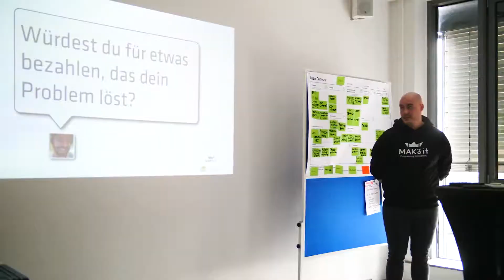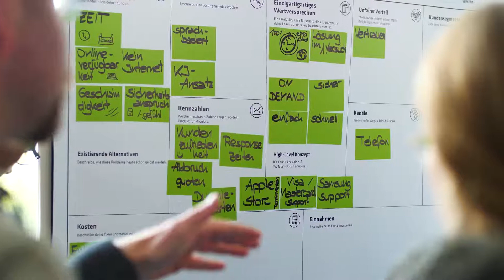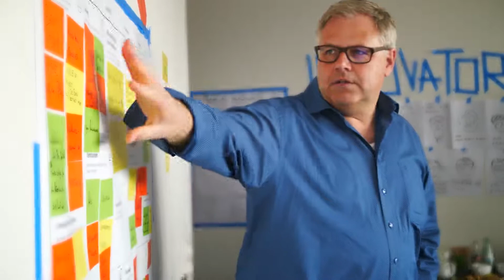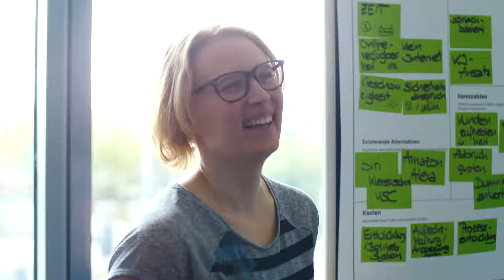"VerbundFirst" der DZ BANK und ADG: Digitalen Wandel erleben und genossenschaftlich umsetzen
Unter dem Namen "VerbundFirst" ist vor einigen Jahren auf Initiative der DZ BANK ein hierarchieübergreifendes Förderprogramm für Gestalter und Multiplikatoren für Innovationen und Digitalisierung in den Genossenschaftsbanken ins Leben gerufen worden. Die Teilnehmer erweitern ihr Wissen rund um die Thematik "Digitalisierung und Innovationen" und richten ihre Blicke dabei einerseits auf Rahmenbedingungen und Möglichkeiten innerhalb der genossenschaftlichen Gruppe, andererseits machen sie sich hautnah mit den Treibern und Herangehensweisen von Startups vertraut  und eignen sich deren Spirit und Sichtweisen an, um diese ein Stück weit in die eigene Organisation zu tragen. Zudem steht bei dem Programm die Vernetzung in der Gruppe im Mittelpunkt.